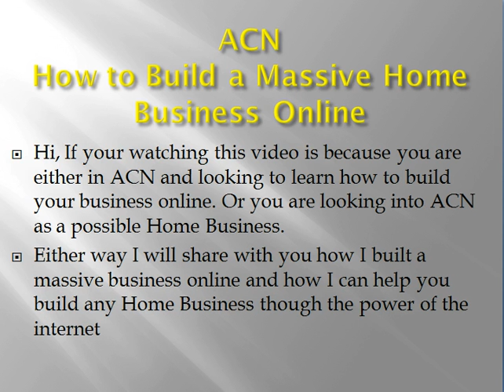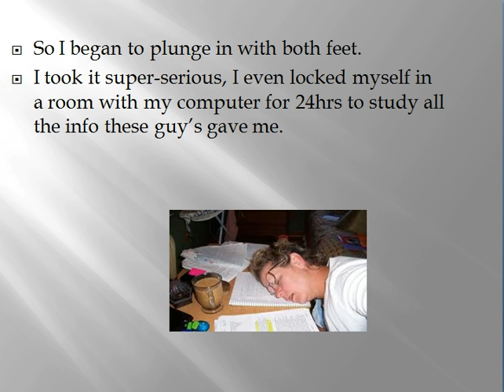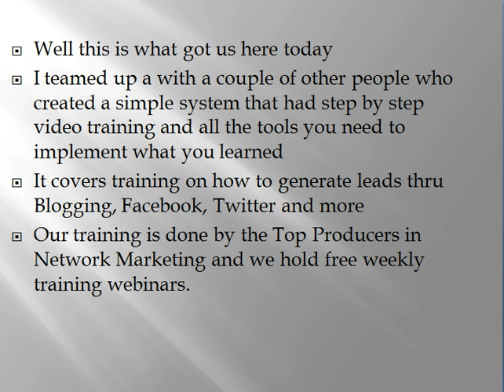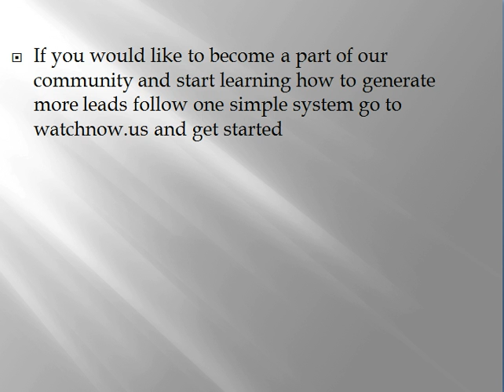ACN Review, Building a massive Business Online!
ACN is a great company which offers a lot of services most people use everyday.
If you are looking into ACN or you are already in ACN and looking to learn how to build your business online, we can help.

Our team has trained 1000's of people already on how to use the internet to build their Home business and we can help you.

If you are looking to grow a ACN business or any home business the key is to new leads coming in daily. We have taught people just like yourself on how to use 1 simple step by step system to generate 20,30,50 or even over100 new leads a day.People that are searching the net looking for what you have to offer.

If you would like to become part of our community 7 start building a massive Home Business online go

ACN Review.